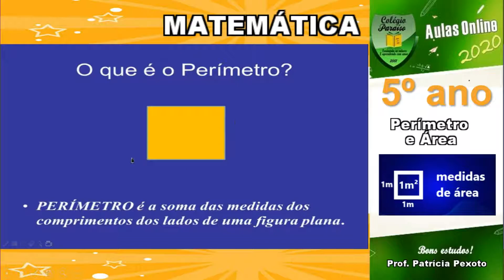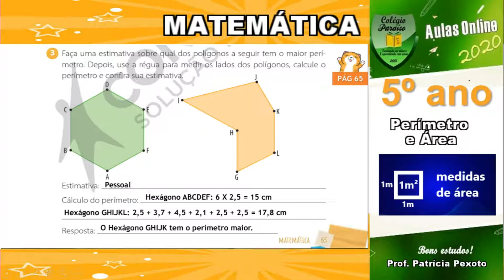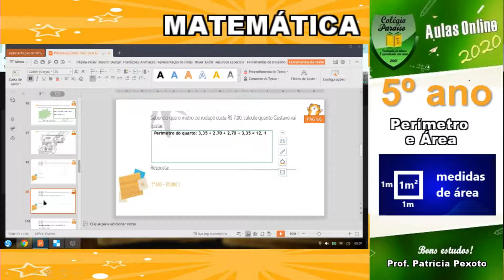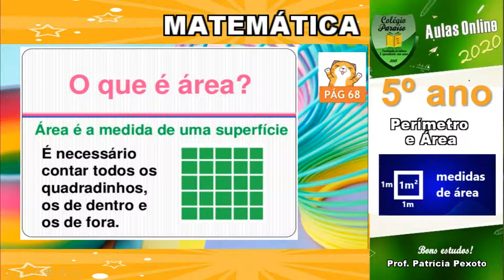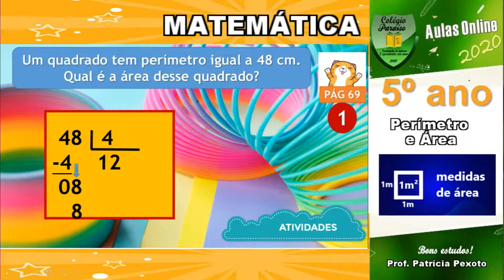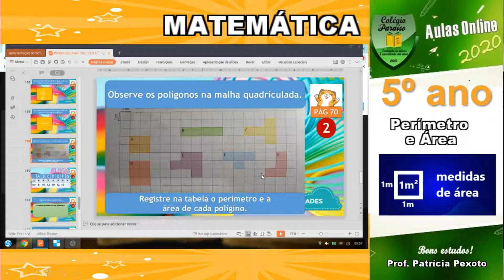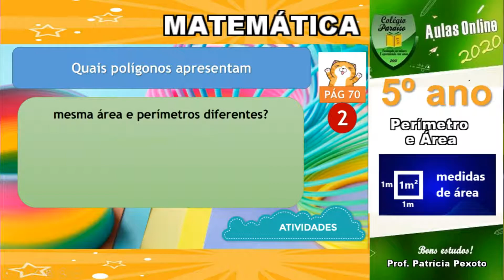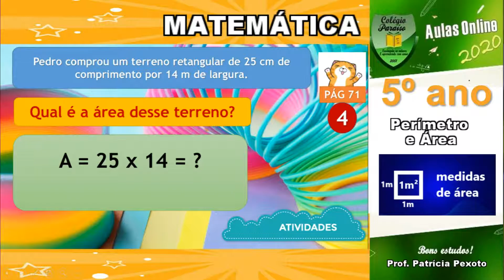AULA DE MATEMÁTICA 5º - ÁREA E PERÍMETRO - DIA 22 DE OUTUBRO DE 2020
Área e perímetro são duas medidas distintas, onde a área é a medida de uma superfície e o perímetro é a medida do comprimento de um contorno.